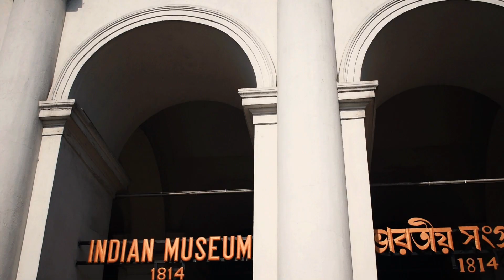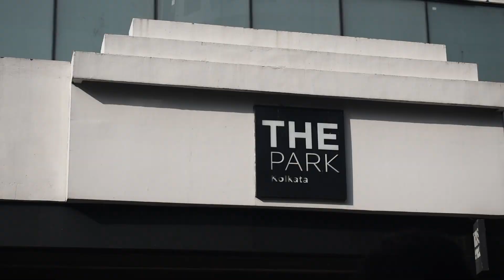unlock এর পরে পরিবেশের অবস্থা|সবকিছু এত আলাদা?|next situation to unlock|(EMOTIONS OF KOLKATA).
Kolkata : Amid the surging coronavirus cases across the country, the Centre has issued guidelines for the first phase of the phase-wise upliftment of the lockdown, providing relaxations by restoring partial restoration of public transport and allowing malls, salons, places of worships to open.

This video about unlock.1 in Kolkata